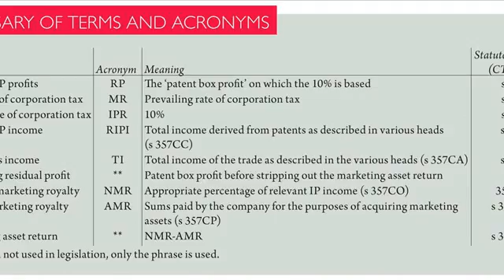Box 2 Box IP